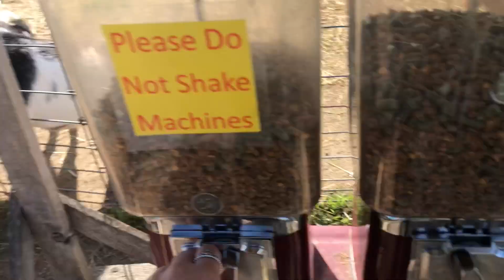Getting Our Bellybuttons Pierced (Painful!)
Join us as we go get our bellybuttons pierced for Hannah’s 18th birthday!! Then we go to a pumpkin patch.